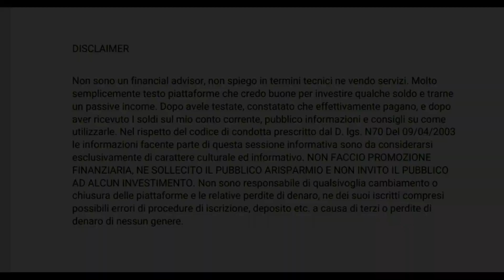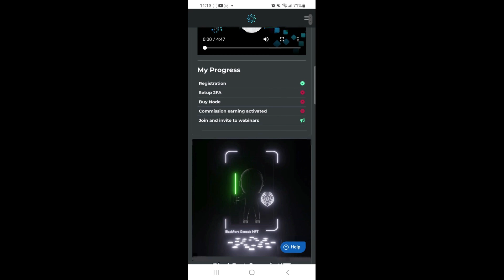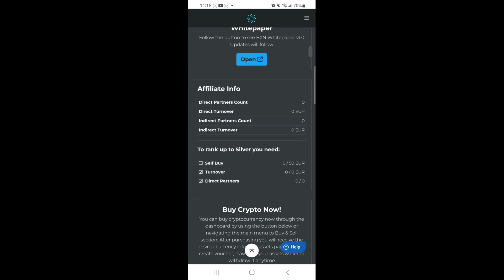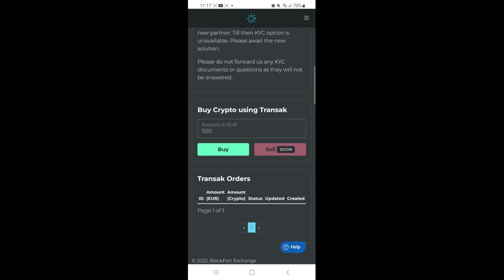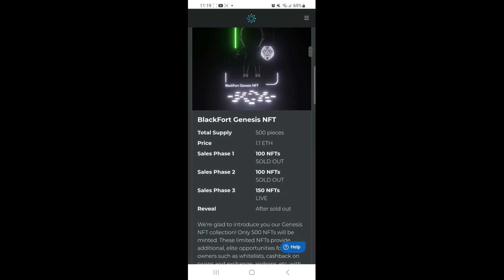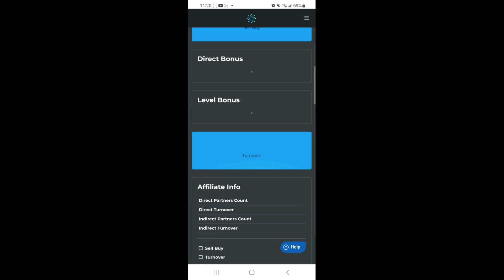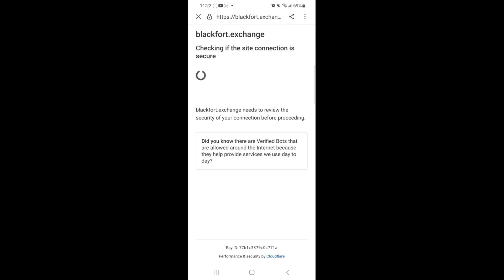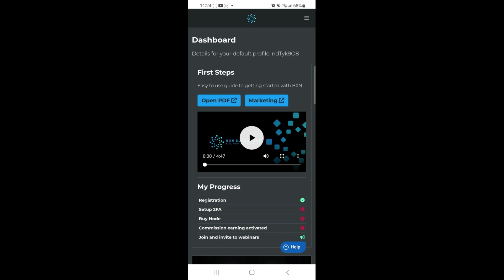BXN Blackfort: Scopriamo insieme la DApp: A2F, webinar e road map!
Ciao! Benbenuto nel nostro video in cui ti porteremo alla scoperta della DApp. Inizieremo con una panoramica generale, per poi focalizzarci su alcuni aspetti specifici come il A2F, la sezione webinar e la road map. Conosceremo da vicino le loro funzionalità e come possono essere utili per gli utenti. Non perdete l'occasione di scoprire tutto quello che c'è da sapere sulla DApp!
Buona visione

⏱ TIMELINE ⏱

🔻00:00 Disclaimer
🔻00:19 Intro
🔻04:28 Asset
🔻04:56 Buy & Sell
🔻05:43 KYC
🔻07:43 Connettere il wallet
🔻09:21 I miei nodi
🔻11:38 Setting